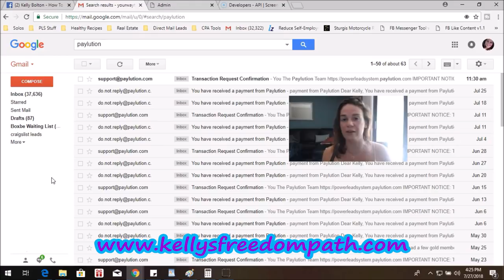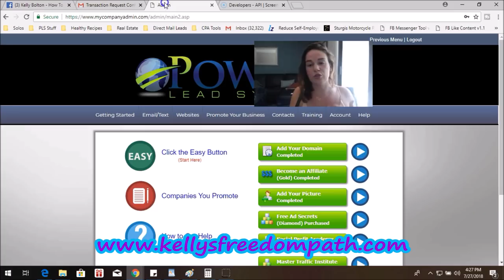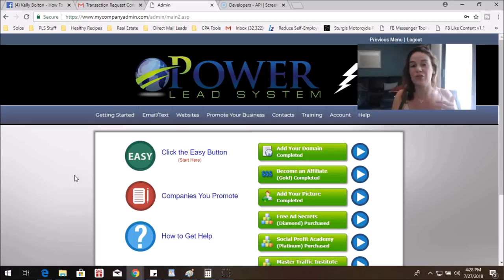How To Make Automated Money Online Make Money Online Fast Home Based Business SUCCESS Step By Step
In this video, it is very long but I share with you the right mindset and actions it takes to set yourself up for long term success, and ways to move fast as far as making money online fast (while acknowledging you should never treat this like a casino/get rich quick as that is not possible).

Upon completing this video, you will know the "Bigger Picture" of how you should be thinking, combined with the action you need to take to make progress as fast as possible in your home based business.

I hope this video really helps you, I really tried to give you the full deal here in this one.

power lead system 2018
power lead system training
make real income online
make real money online
home based business success stories
how to succeed making money online
how to successfully make money online
network marketing success stories
how to make automated money online
make money online fast 2018
step by step make money online